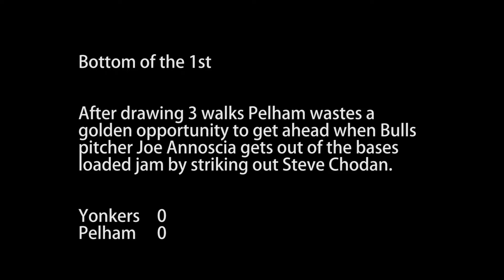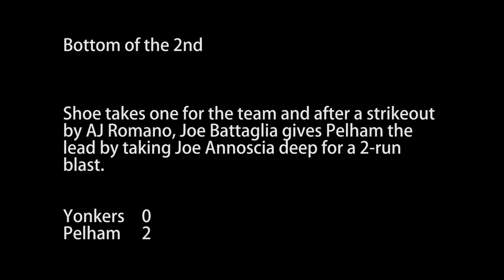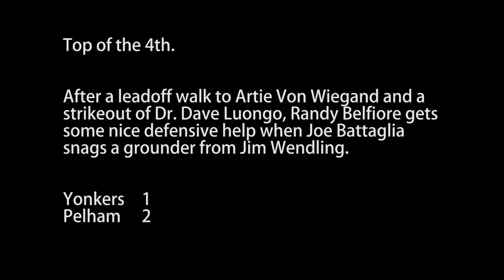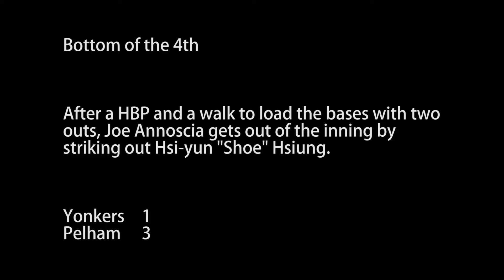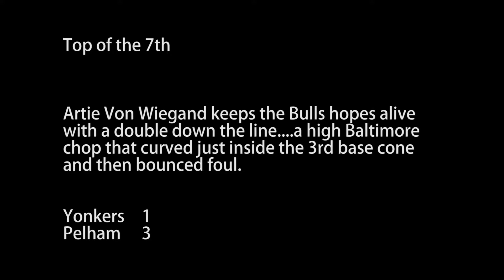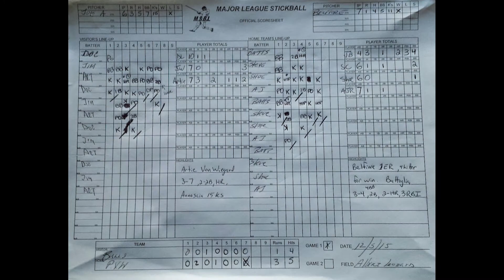Major League Stickball 2015 12 05 Bulls at Pelham Game 1 No Music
Game 1 No Music